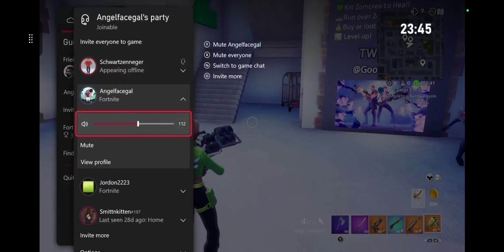Creative Fun - Zombieland LEVEL 5 | Fortnite (Season 3)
Fortnite chapter 4 season 3 reached level 5 of Zombieland.